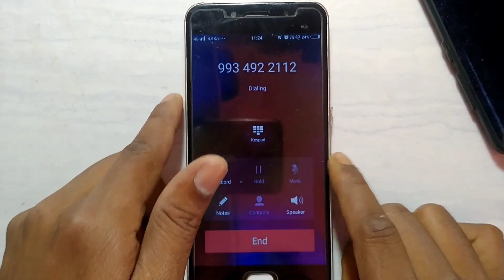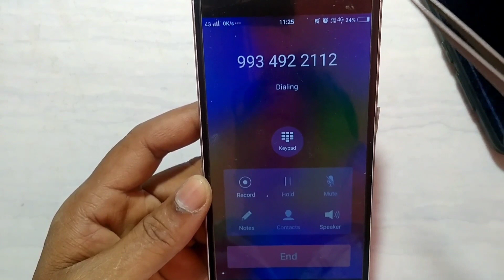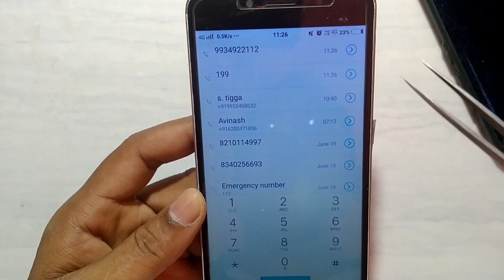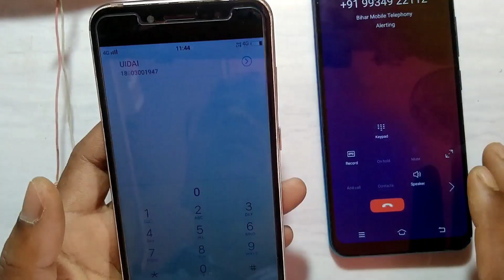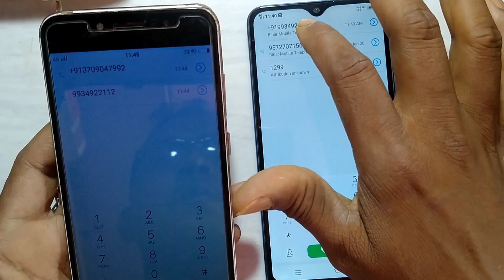Call Ended को कैसे फिक्स करें | Vivo V5 Network Problem |How To Network Problem Vivo V5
●_● धन्यवाद ●_●